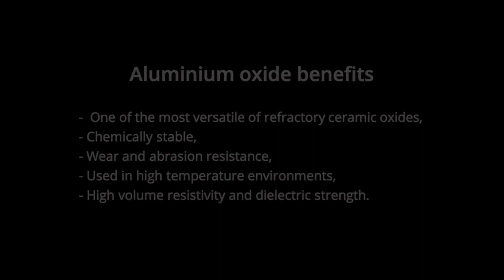Aluminum oxide (Al2O3) - 3D printed with Pam technology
Part presentation

Manufactured with Pam Series MC, the 3D printer dedicated to metal and ceramic applications, this heat Shield is made of Ceramic Aluminium oxide and is presented at the green stage (before debinding & sintering steps).

This part is only a portion of the actual heat shield, intended to absorb and dissipate heat. It serves as a good example of how reliable a technical ceramic with Pam can be.

Material information

Supplier: Solcera
Material: Aluminium oxide
Grade: Al2O3

Process configuration

3D printer: Pam Series MC
Printing time: 8h 25 mn
Nozzle size: Ø 0.6 mm
Part weight: 125.42 g
Layer height: 0.2 mm
Material cost: € 2.51